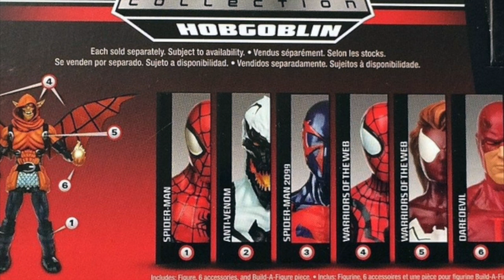Marvel Legends ULTIMATE SPIDER-WOMAN Action Figure Review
Hey everybody my Marvel Legends Spider-Man Infinite Series Hobgoblin Wave reviews roll on with ULTIMATE SPIDER-WOMAN!